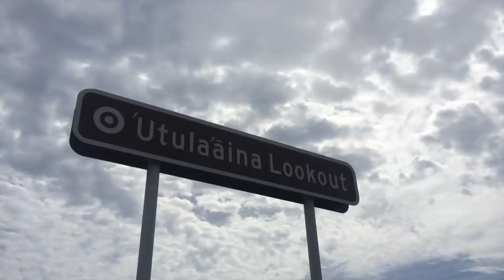Living Like A Tongan | Vava'u | Kingdom of Tonga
One of the most cultural experiences of a lifetime. Drinking kava, cooking umu, attending church & enjoying Vava'u like a local!